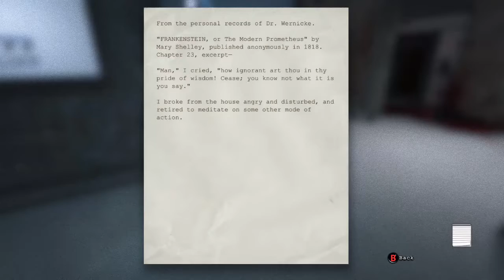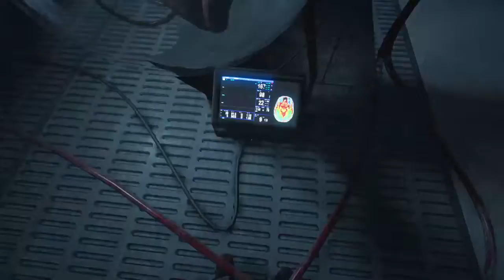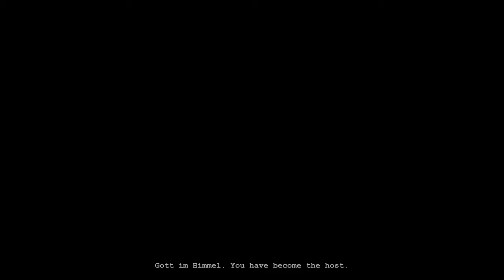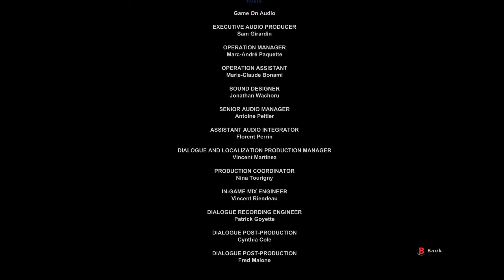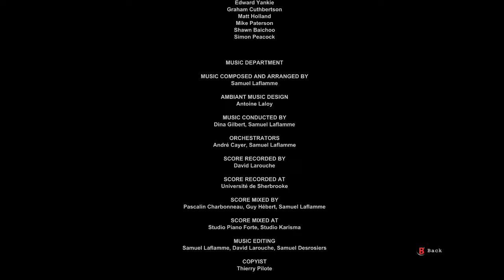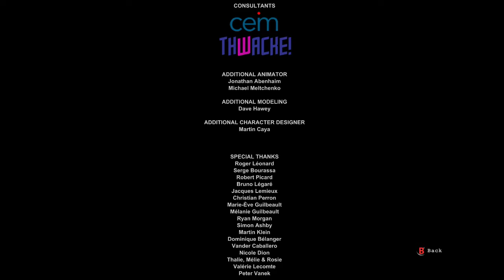I FINALLY BEAT OUTLAST-Outlast Ending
I never came back to this hellish game until Christmas.